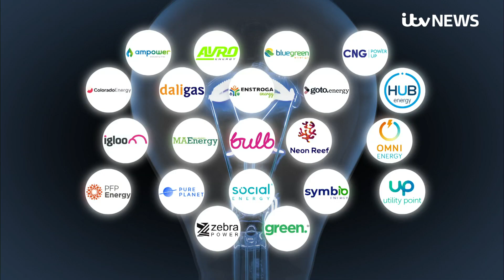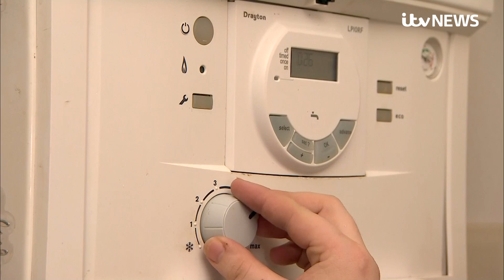Bulb: Britain's seventh biggest energy supplier collapses into administration | ITV News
Struggling energy supplier Bulb, which has 1.7 million customers, has been placed into special administration, the company has announced.

Britain's seventh-biggest energy supplier, which was founded in 2015, assured customers their tariffs will not change as a result of the decision.

The company’s exit from the market comes following the collapse of more than 20 suppliers since the start of the year amid the soaring price of gas.